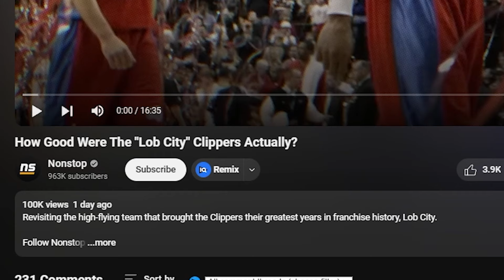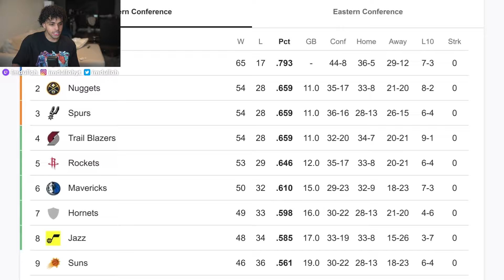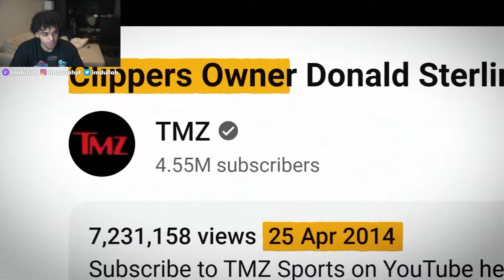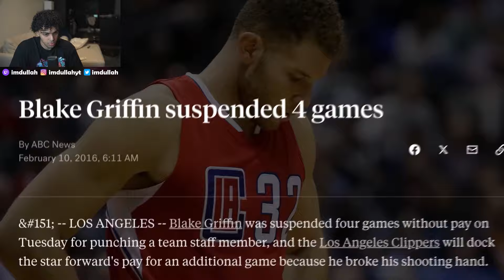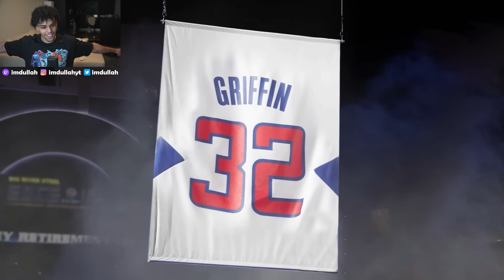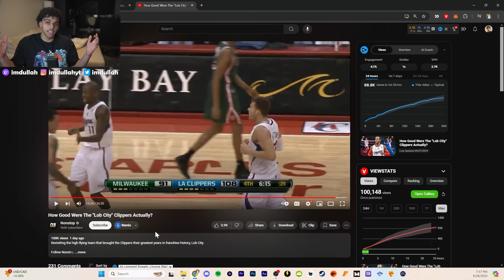The REAL Reason Lob City Clippers FAILED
Dullah's Official Clip Channel